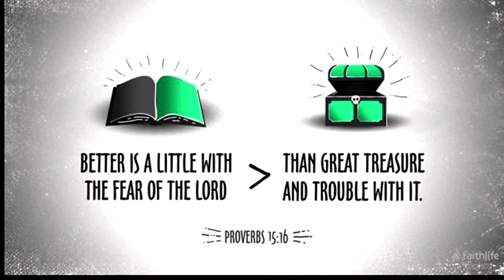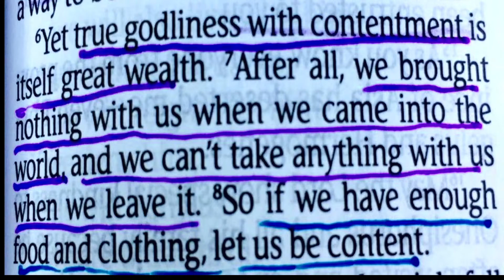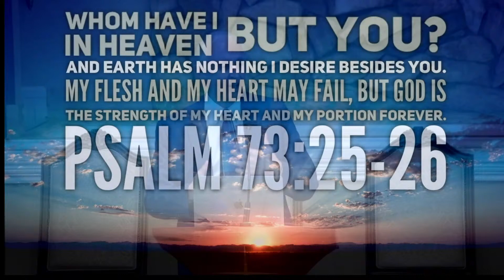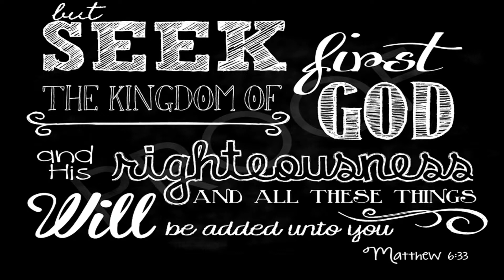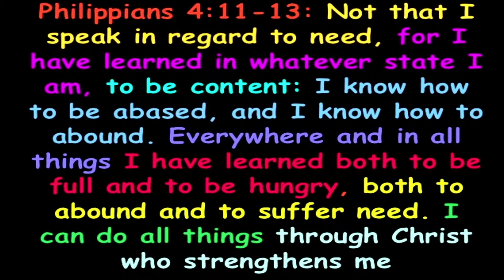Are You Content - Sermon by Brendan White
Sermon by Brendan White on Jan 8th 2021